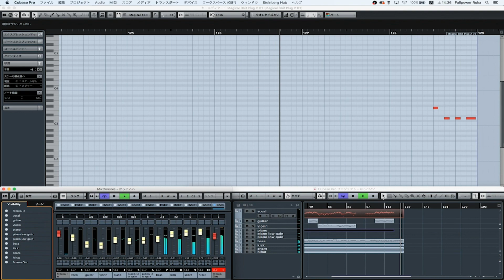Mili-world.execute (me) 8bit midi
ボーカルとピアノの譜面付きだけど他のも欲しかったら言ってください